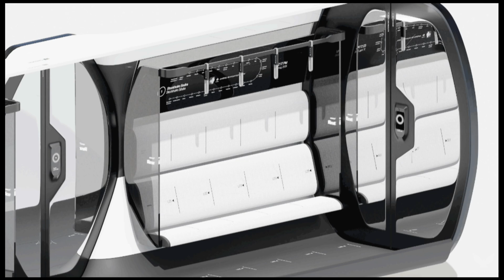Welcome to The Future of Mobility | Polestar Trambus | Passanger Bus | Future of Public Transport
______________. Today in this video we are going to show you future of Mobility Polestar Trambus

                                    Polestar Trambus concept :
“Polestar Trambus” is a fully EV autonomous mobility and mobility infrastructure solution that flexibly changes to bus-tram according to city traffic. It can flexibly adjust the traffic demand by combining bus modules according to the daily traffic volume. It can be used as a tram during commuting hours and as a divided bus during normal hours.

During rush hour, several modules are connected as a tram, and during normal hours, each module is used as a bus, providing a more subdivided public transport. The Polestar Trambus is very flexible for city traffic-demand-management (TDM) compared to traditional public transport.

design responds to the Polestar Design Contest brief :
Progress has the meaning of a positive and gradual direction of change. A good system doesn't ignore the existing system and doesn't build it entirely new. Polestar Trambus is a progressive mobility infrastructure that does not ignore the existing transportation infrastructure and can solve the problems and encourage the sustainability of megacities with using existing system well.

Interior Design

Polestar Trambus enriches passengers' travel time. The flexible sitting system applied to the interior allows one seat to operate in three modes: sitting, standing, and work (office). Using this system, there are zones of rest (sit), standing, and office (desk) in Trambus, and the user continues the pleasant moving experience in the zone he or she wants. Articulated modules(connecter) exist between each bus module, so movement between buses is free.